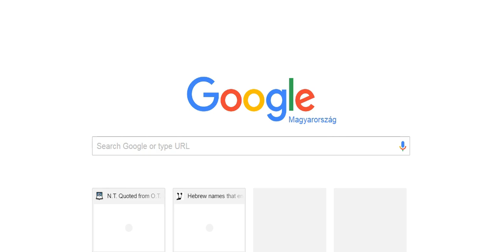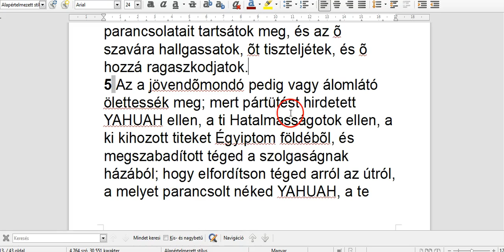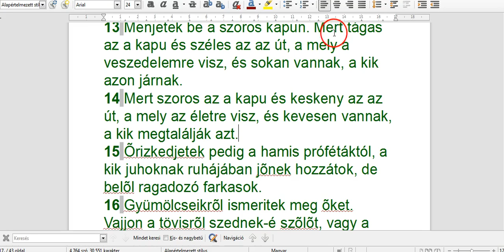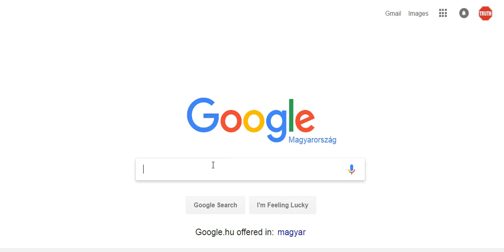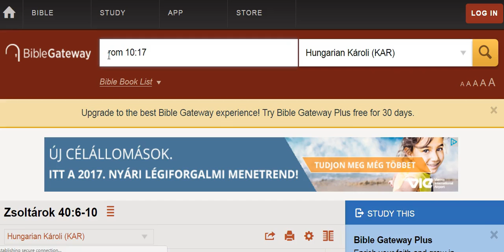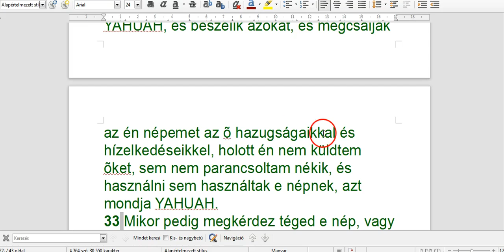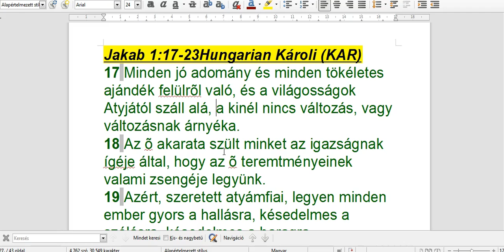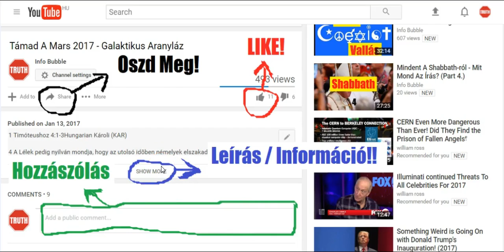Info Bubble Live 01.04.2017 (1.Rész) - Hamis Próféták És Igazság